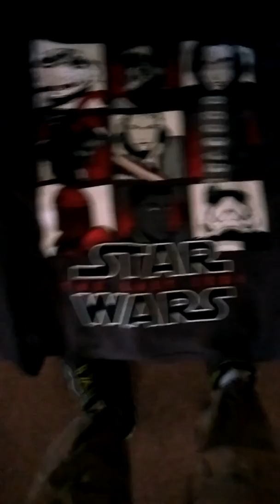Unboxing One of my Christmas presents